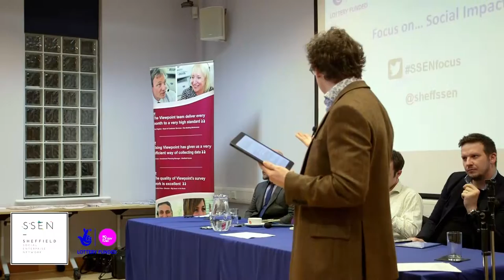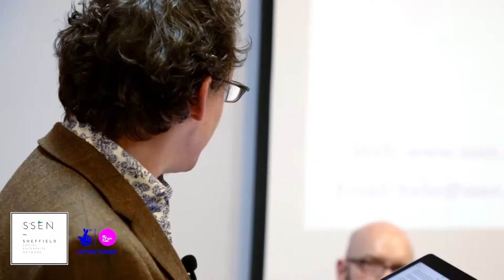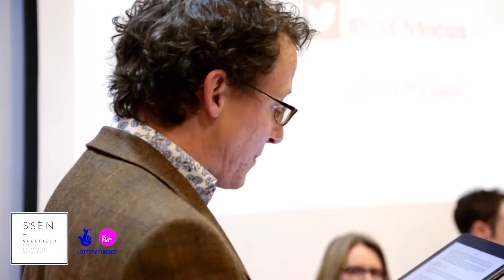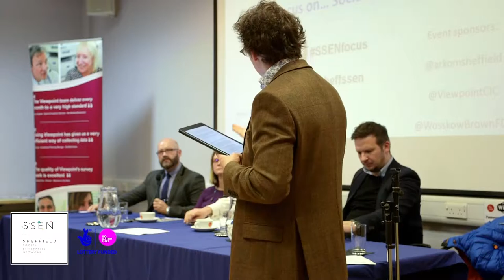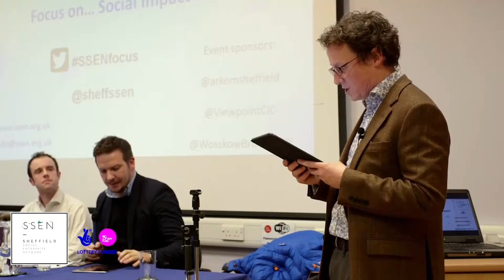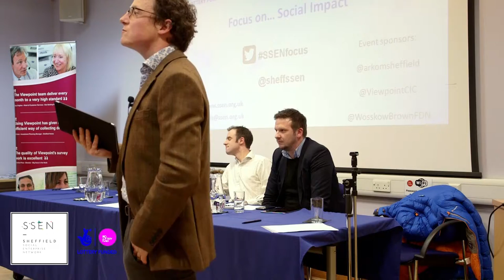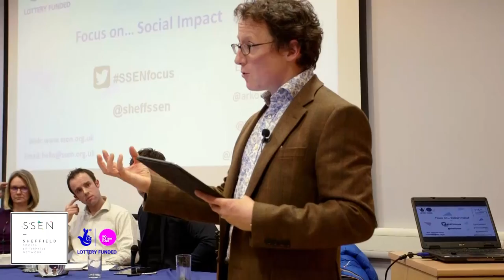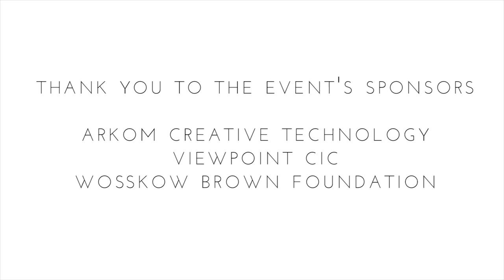Full Event - Focus on… Social Impact - Sheffield Social Enterprise Network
This is a video of the event in full, Focus on ...Social Impact run by Sheffield Social Enterprise Network.

The event was part funded by The Big Lottery Fund.

Thank you to the panel members:
Jason Flynn - Big Lottery Fund
Sue Osborne - School for Social Entrepreneurs Yorkshire and the Humber
Mark Tuckett - Sheffield City Council
Ged Devlin - Power to Change

Thank you to Jamie Veitch who presented the panel session.

Arkom CreativeTechnology
Viewpoint CIC
Wosskow Brown Foundation

Management Committee Members:
Chair - Caron Marie Walton
Vice-Chair and Governance Officer - Colette Wymer
Secretary - Jon Johnson
Operations and Communications Officer - Laura IH Bennett
Networks Officer - Darren Chouings
Events Coordinator - Claire Collister